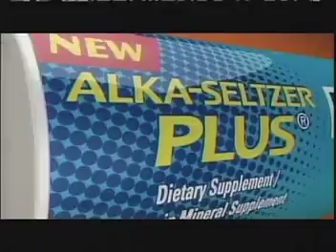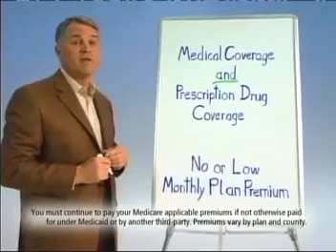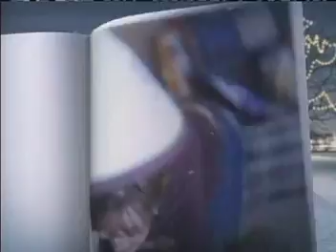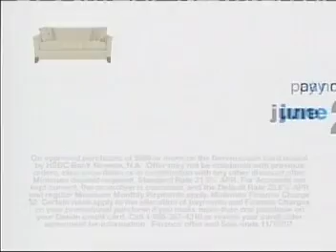ATWT 11 8 07